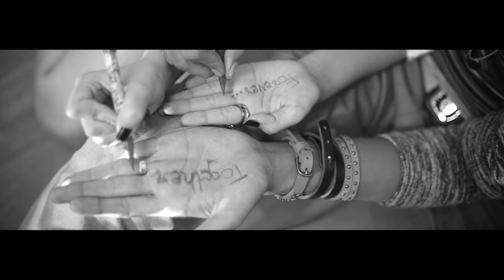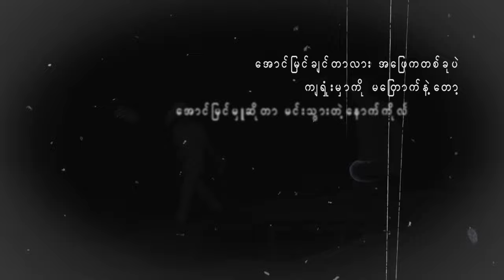Htet Yan,Yair Yint Aung - No More Cry (In My Life show).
Song Name  - No More Cry
Artist             - Htet Yan, Yair Yint Aung
Composer    - Yair Yint Aung
Band             - HYBRID
Studio           - HY